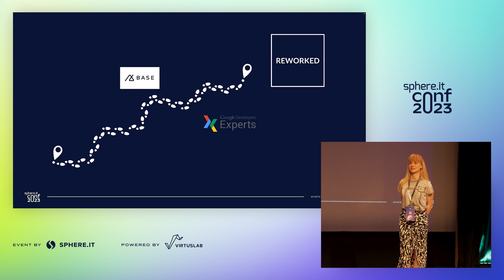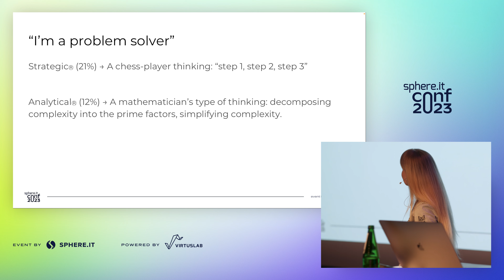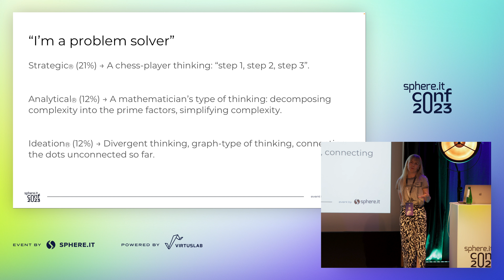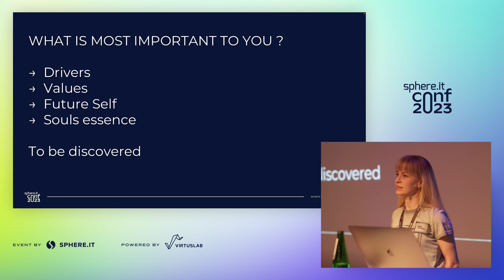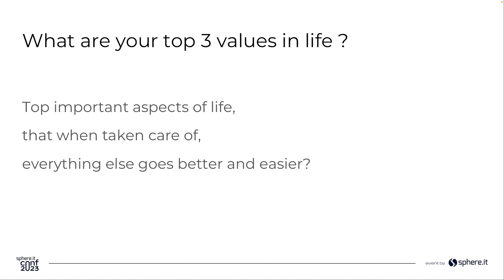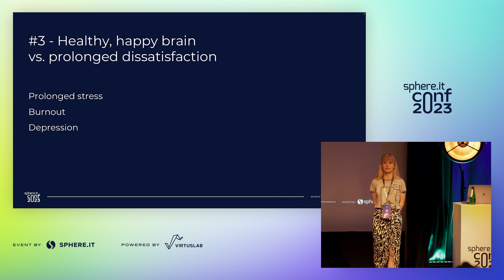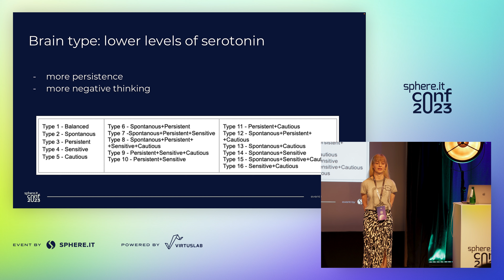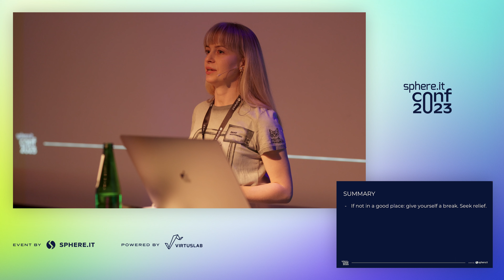Strengths-, values- and brain type-driven career. Discovering your personal GPS... | Monika Starzyk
Full title: Strengths-, values- and brain type-driven career. Discovering your personal GPS for unique career path building.

For the last 4 years I’ve assisted over 500 IT professionals in their very personal, strictly confidential journeys of assessing own strengths, blind spots, values, brain types, passion and career needs. Some of the meetings were focused mostly on effectiveness, while some of them – especially since the pandemic started – mostly on personal satisfaction at work, vision clarity and personalizing the career path. From all that work, as well as from my personal research, I’ll share the most valuable and surprising lessons:
1. The unusual blockers behind not knowing what our next step should be.
2. The best tools, practices and frameworks I’ve found so far, to discover your personal career GPS; to avoid following catchy trends and to forge your unique career path forward.